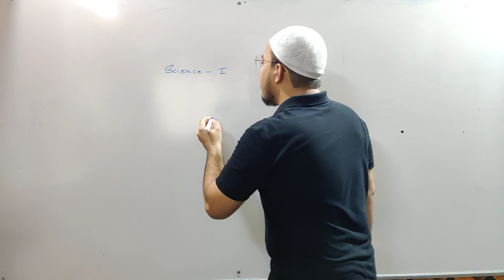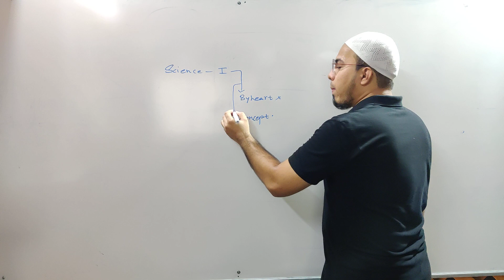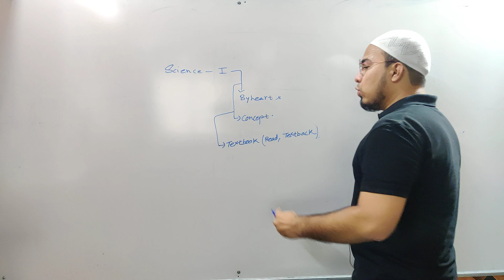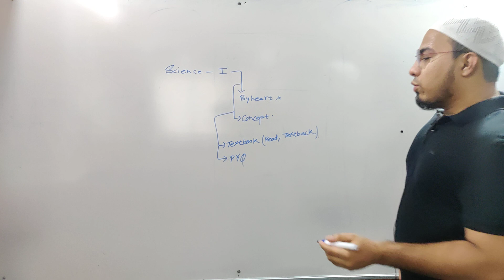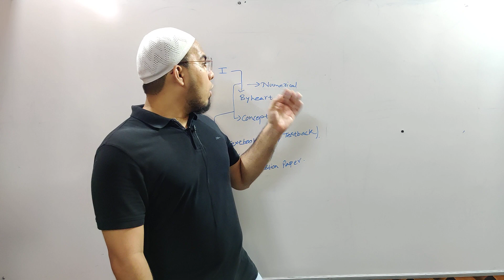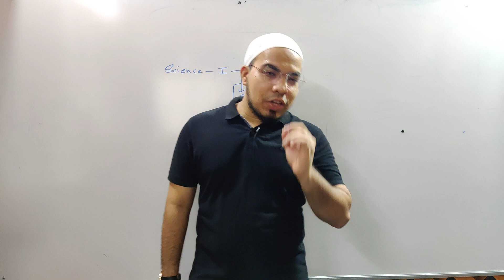How to Start Studying Science 1💯| SSC STD 10th|Maharashtra Board| Nasir Sir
Science 1 being one of the toughest subject of Class 10 SSC. In this Video I'll be sharing some insights on how to start studying for Class 10th